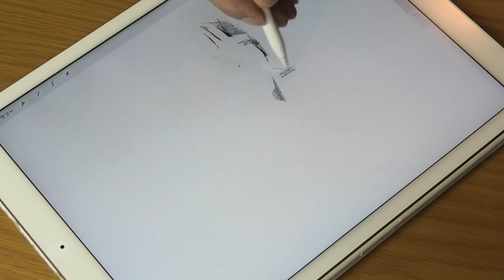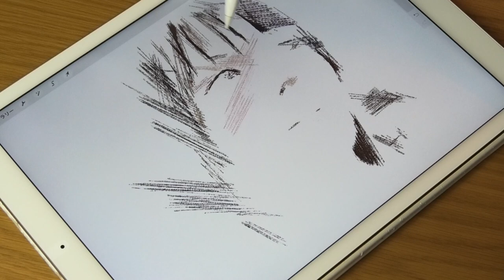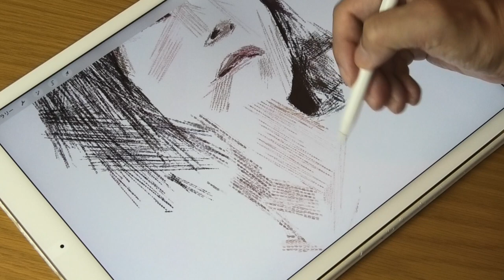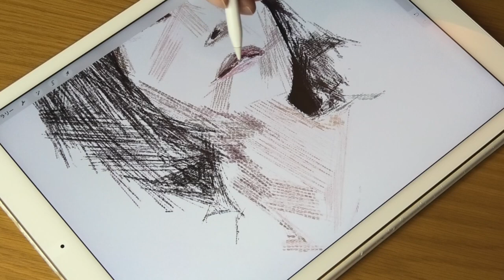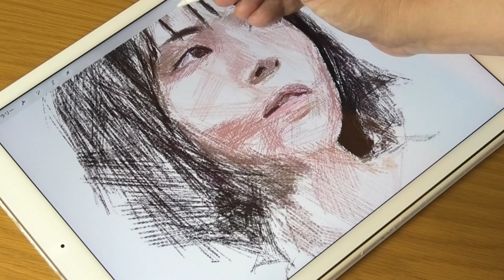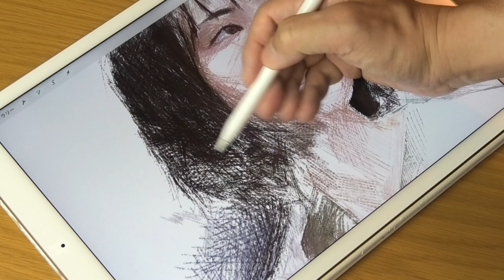デジタルイラスト制作_プロクリエイトメイキング『浜辺美波』等倍速（人物イラストレーションの描き方）Procreate & iPad pro drawing | ArtyCorty